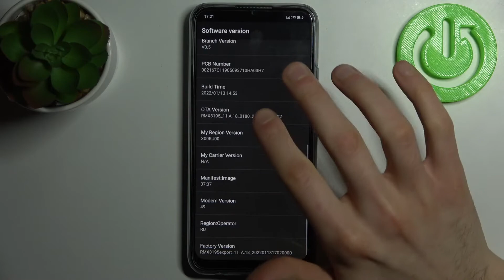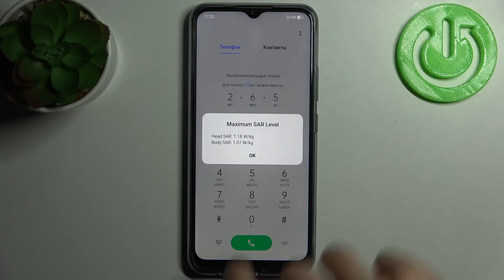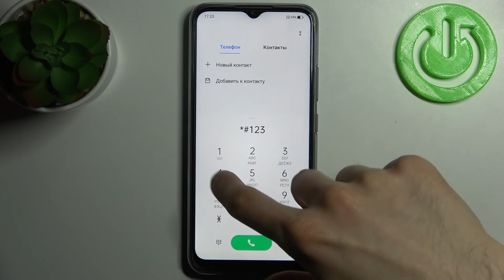REALME C25S | Как использовать секретные коды на REALME C25S?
Всё обо всех режимах и функциях вашего REALME C25S вы сможете найти на нашем сайте:

Добро пожаловать на канал HardReset.Info! На современных смартфонах, в число которых входит и REALME C25S, существуют секретные коды. Они несут за собой разные функции и предназначены для разных целей. Если вы хотите узнать как правильно их вводить и какой код за что отвечает, тогда скорее запускайте этот ролик. С помощью него мы расскажем как вводить скрытые коды, какие вообще существуют и куда их вписывать на REALME C25S всего за несколько минут.

Как вводить секретные коды на REALME C25S? Какие есть скрытые коды для REALME C25S? Куда вписывать сервисные комбинации цифр на REALME C25S? Для чего нужны секретные коды на REALME C25S?